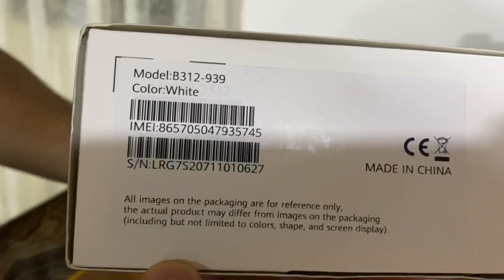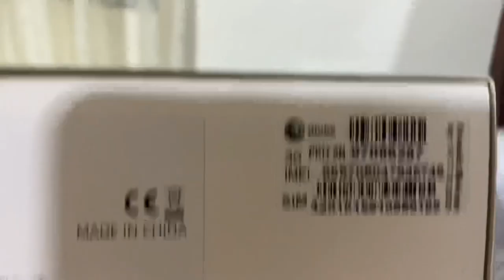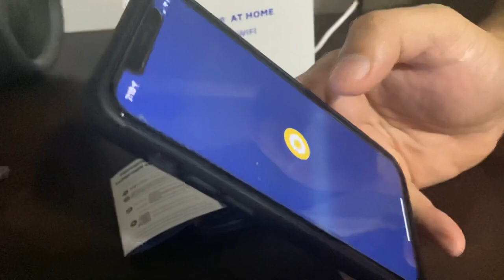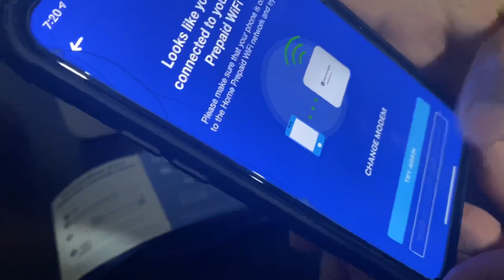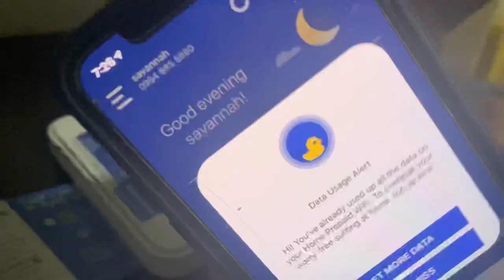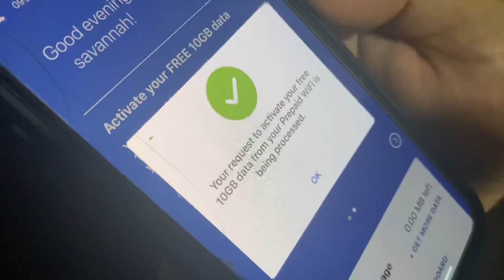GLOBE AT HOME PREPAID WIFI UNBOXING | B312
sobrang SALAMAT po.

First time po namin mag unboxing hehe

Music
Mighty Love by Joakim Karud